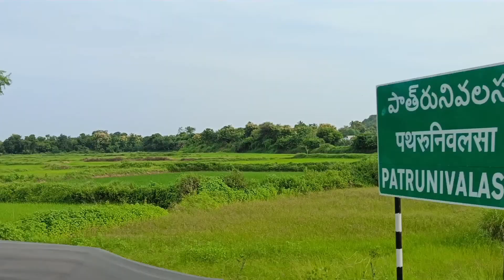Return journey From Village to Vizag